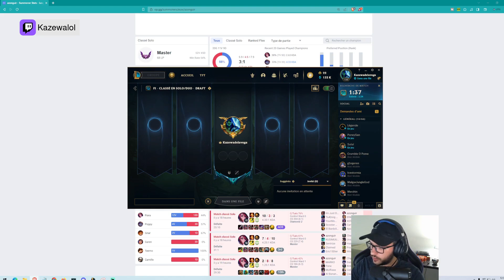HANS SAMA SUR LE TOIT DE L EUROPE ? - BEST OF LOL FR #219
00:00 ninetailedfoxlol
00:29 INTRO
00:37 Kazewalol
01:07 JokeboxLoL
01:38 Raskoun
02:03 ninetailedfoxlol
02:27 gueno_lol
03:04 GhaliTV
03:28 otplol_
03:45 SeigneurPercevaI
04:27 LZ_DTB
04:55 NizzyMood
05:16 OUTRO